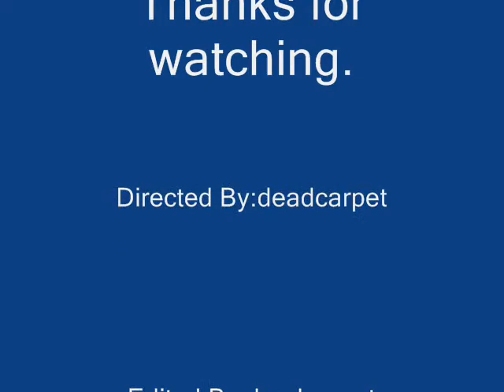Kaien Beat #4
This is my fourth Kaien Beat.
Here is my Soundcloud where you can download my music.